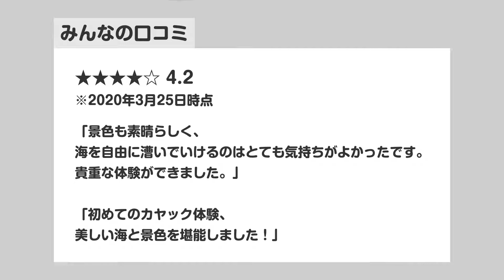【鳥取・シーカヤック】山陰海岸ジオパークの海で探検カヤック！龍神洞アタックコース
浦富海岸をカヤックで水上探検するプランです。山陰海岸ジオパークに認定された、美しい景色の中へ漕ぎ出しましょう。当コースでは牧谷海岸を出発し、龍神洞で折り返し、再び牧谷海岸へと向かいます。洞窟の中を探険したり、狭い岩の間を通り抜けたり！小回りの利くカヤックで、海の上を悠々と進めますよ！「鳥取の松島」とも呼ばれる絶景エリアで、冒険気分でお楽しみください。